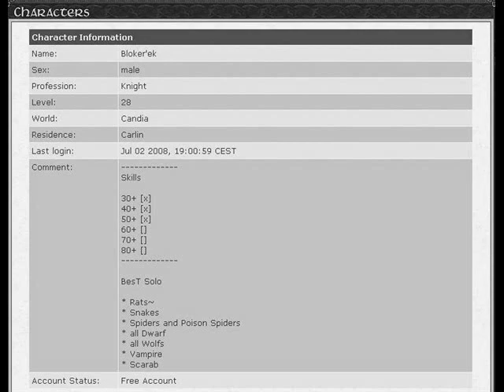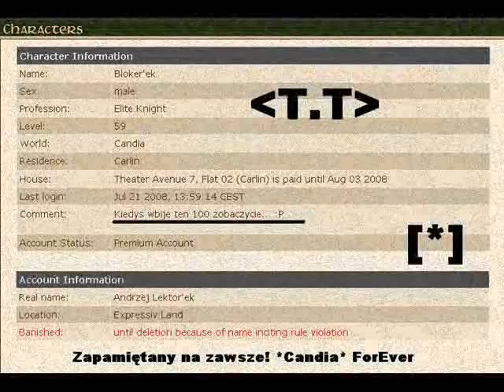Bloker'ek [*] 28 Lipca 2008r.... delete.. [*]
Bloker'ek  czyli  ACC z playerem Okon'ek
został zdelejtowany T.T  oto co zostało po moim charze ;((